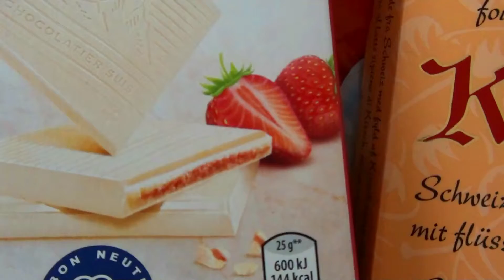Some Lots of Candies Some Lots of Chocolates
somelotsofcandies newlotsofcandies lotsofcandies Some Lots of Candies | Some Lots of Chocolates 48
milk  chocolates  so yummy !!